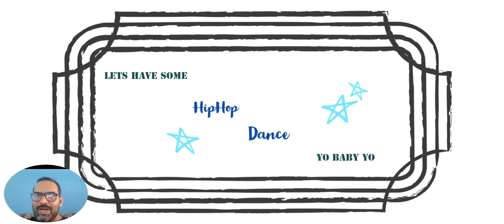Summer Camp Finale | Rate the Best Performance which you like most | Which one is your favorite